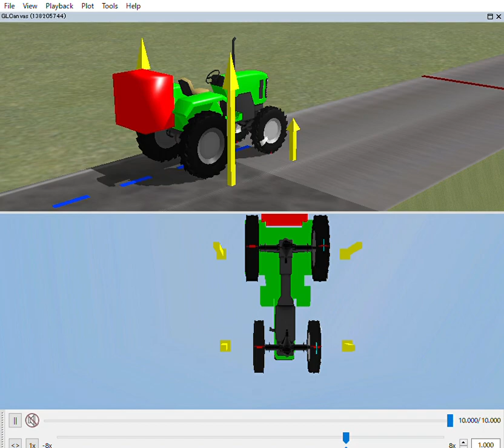(No.244) デフロック2レーンr=10m左カーブシリーズ(6)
DiffLock  r=10m W=4m Mu=0 6 15kmh  12 deg L=200kgRear with Bottom